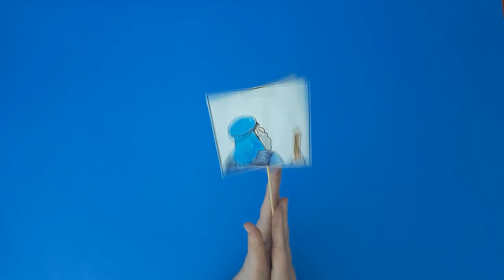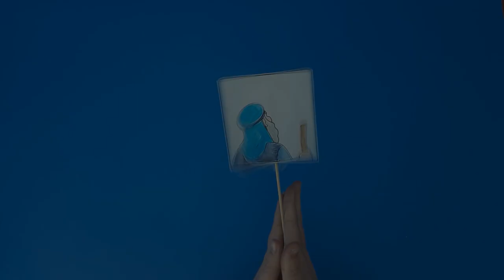Abraham and the Stars - Bible Craft for Kids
Abraham and the Stars Craft - Optical Illusion Craft

Instructions – Print and color the sheet as you like. Now, cut out the sides of the optical illusion, and glue them on both sides of a skewer or a straw (make sure they’re facing the right side up). Now twist the skewer or straw, and see the amazing optical illusion!